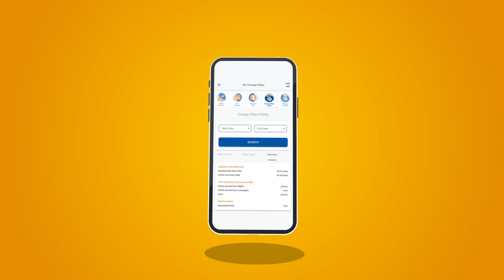Kam Air Mobile App - Tutorial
Kam Air Mobile App is the easiest and fastest way of booking tickets, changing tickets, selecting seats, enrolling to orange miles and availaing all other services.